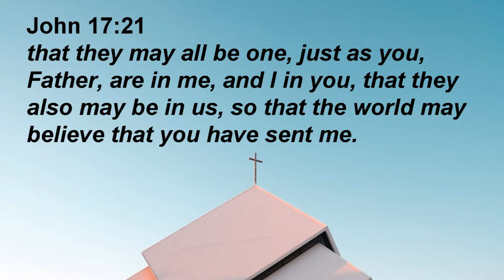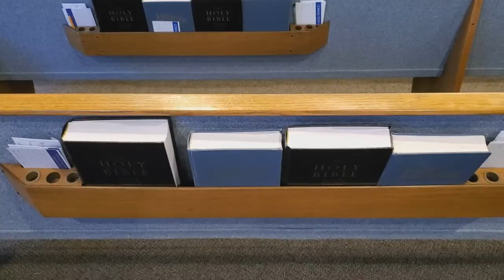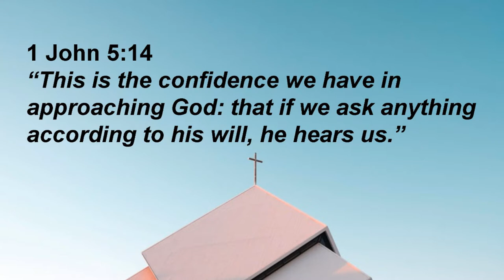Praying With the Church